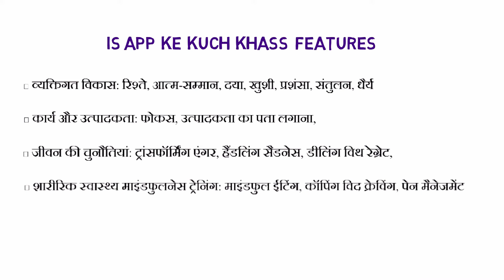Headspace Apps, Headspace: Meditation & Sleep – Android App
Headspace app teaches you how to breathe, meditate and live mindfully. It's even been proven to improve focus. There are exercises on everything from managing anxiety and stress relief to breathing, happiness, calm and focus. Plus, they specially-designed sleep meditations to guide you to a place of rest.